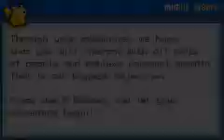Pokemon Fire Red EP001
Hey guys, in this episode i choose my starter, receive the Pokedex and battle a few pokemon!

Remember to leave a comment on what you think i should play next!